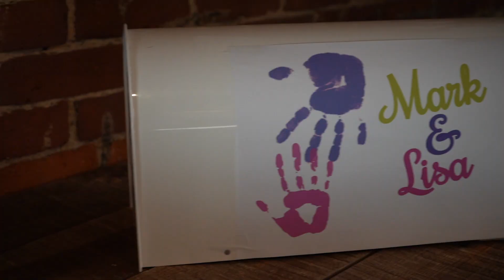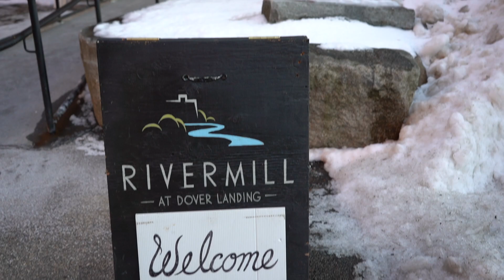Lisa & Mark Ferland Wedding 02.22.20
Second Photographer/Backup Photographer/Videographer

Venue: Rivermill At Dover Landing

Location: Dover, NH